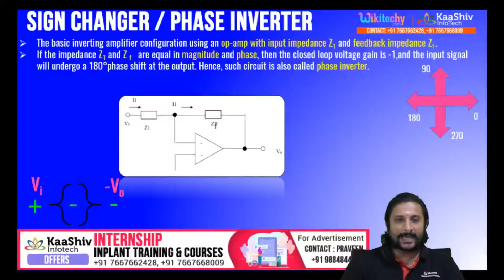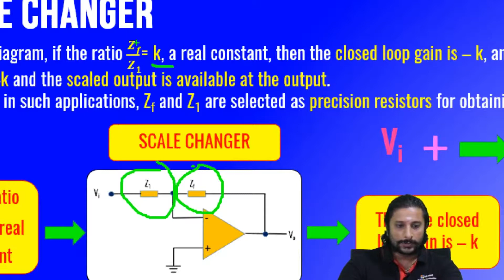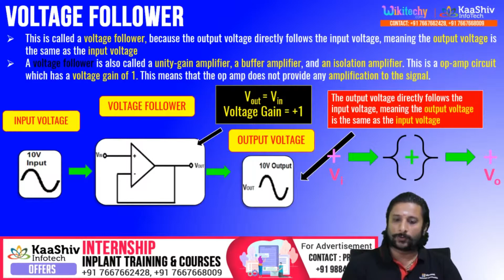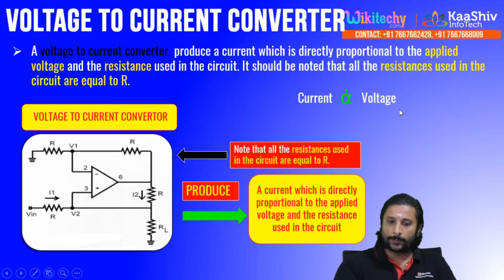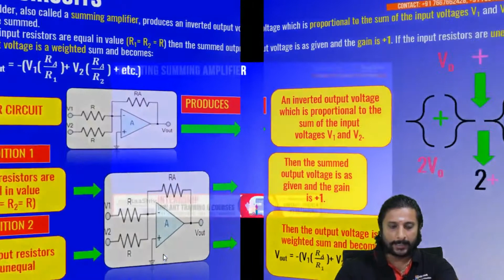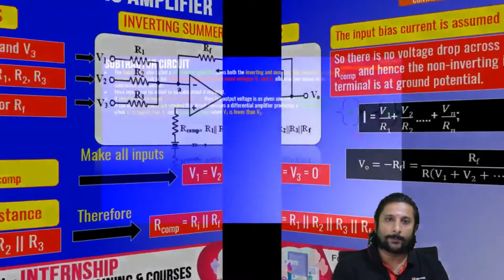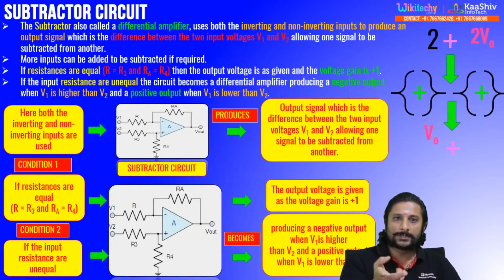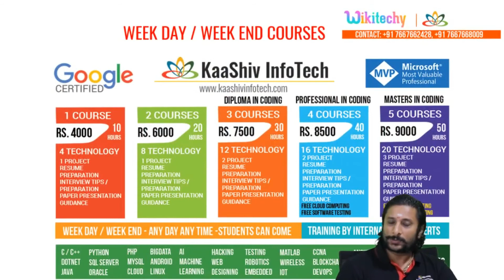Sign Changer | Scale Changer | Voltage Follower | Adder Subtractor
Contents
       👉🏻 Sign changer
       👉🏻 Scale changer
       👉🏻 Phase shift circuits
       👉🏻 Voltage follower
       👉🏻 V-to-I and I-to-V converters
       👉🏻 Adder/subtractor

For More

All content used is copyright of  Wikitechy Use or commercial display or editing of the content without proper